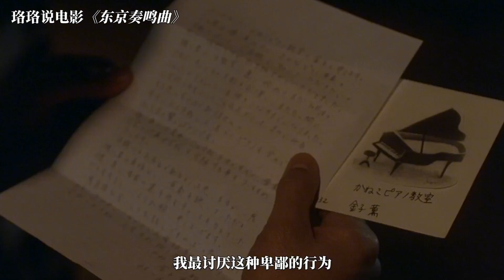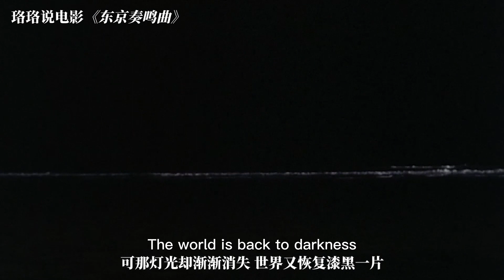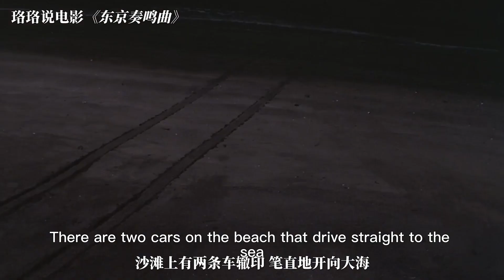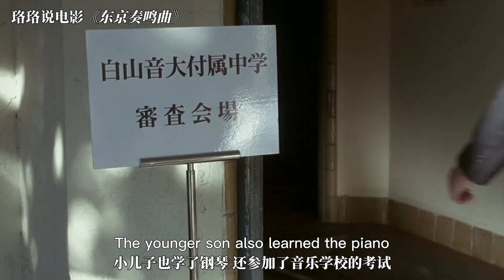人到中年，才知生活不易！这部日本电影拍出多少中年男人的困境——《东京奏鸣曲》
人过中年最残酷的事，莫过于中年失业！——《东京奏鸣曲》

这里是珞珞YouTude唯一官方频道哦！
认真讲电影，温情说故事！
我会在这里分享各种好看的电影！